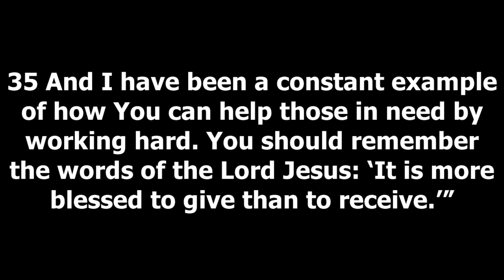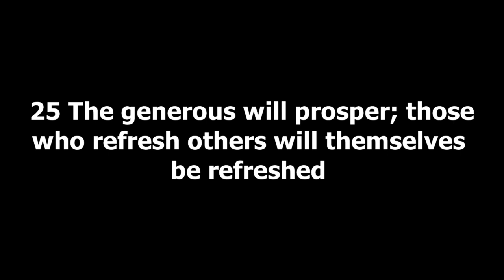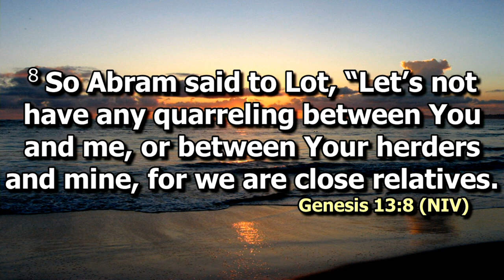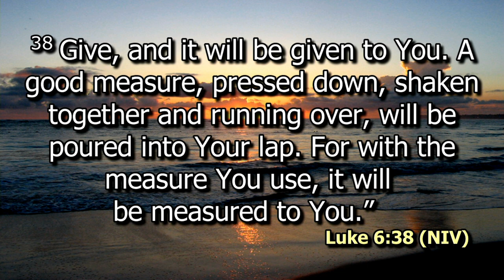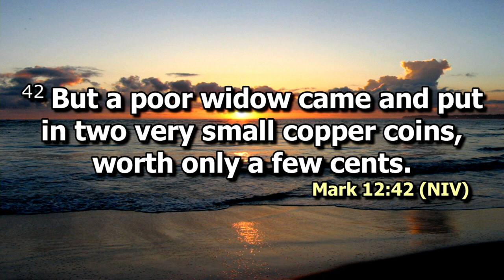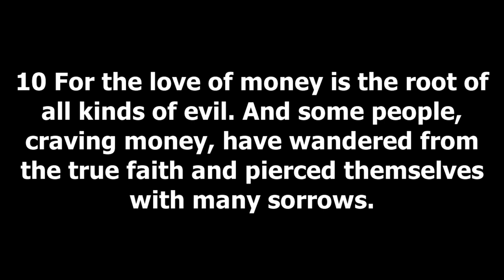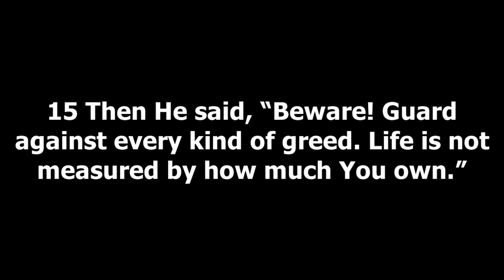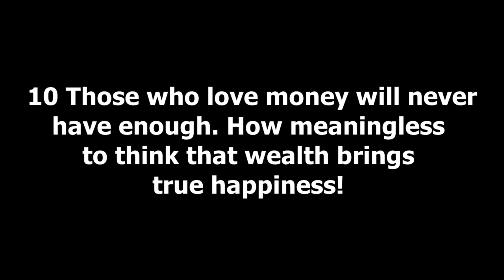More blessed to give than to receive Part 1 | Dr. Ron Clark | SWC | DCIKZ